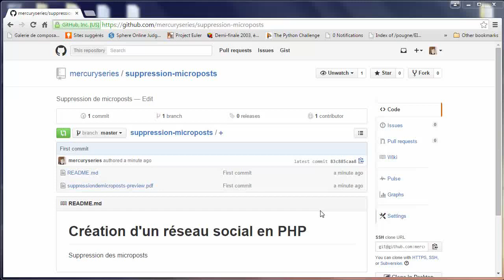CRÉER UN RÉSEAU SOCIAL POUR DÉVELOPPEURS EN PHP - 62 - Suppression de microposts